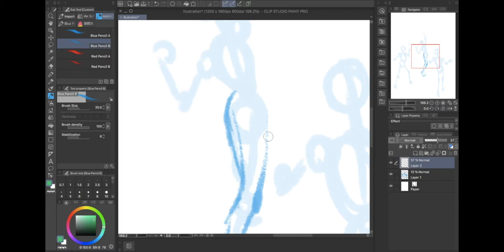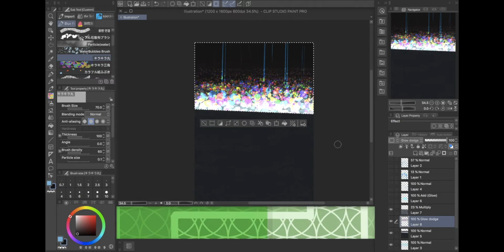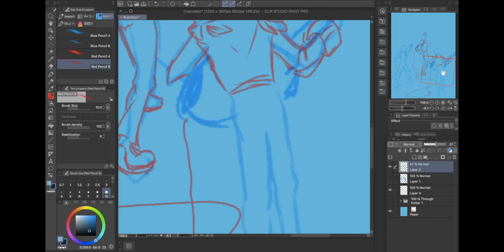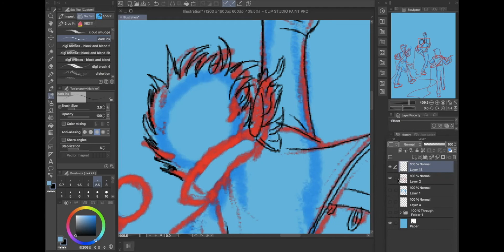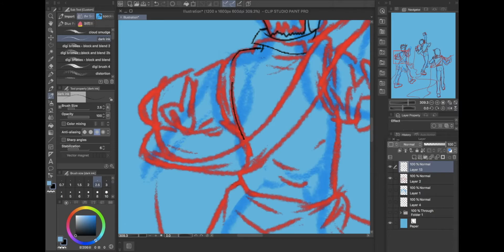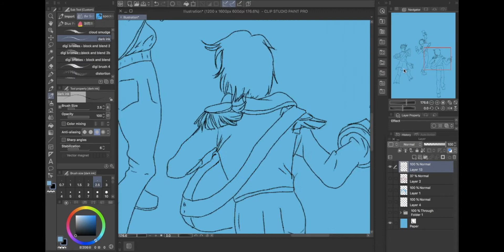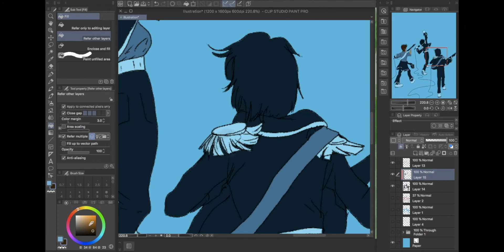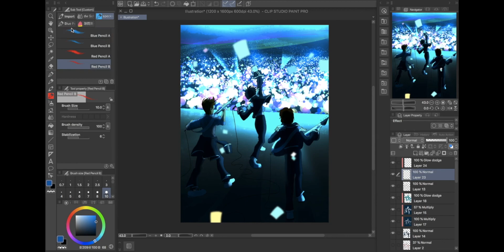SpeedPaint || Digital Art || 'Friends Till Fame'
IFORGOT THEDESCRIPTION!!

woops...

Anyway, enjoy this week's draw!